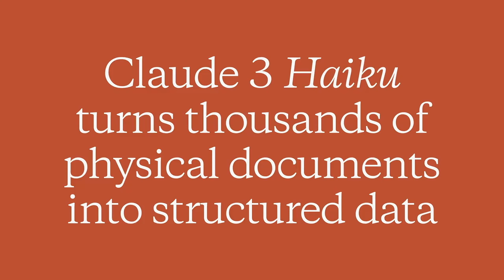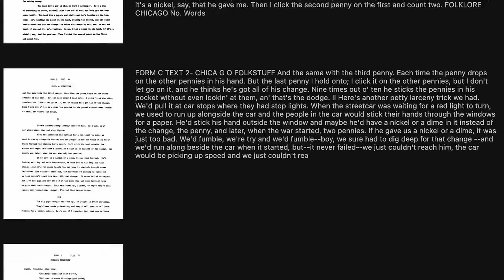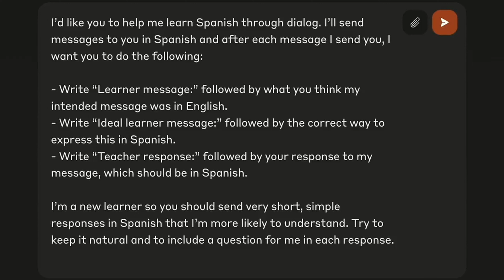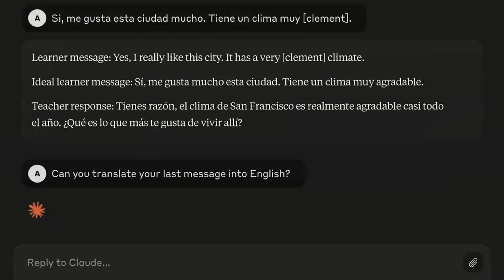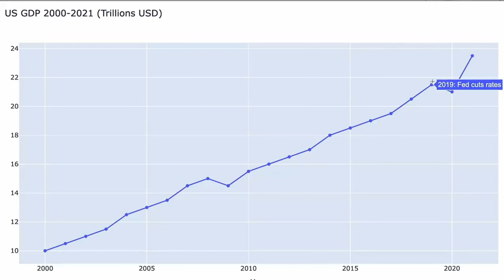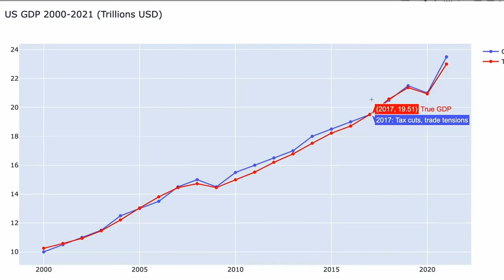Exploring Claude 3: Haiku, Sonnet, and Opus Models Unleashed 🚀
Join us on a deep dive into the world of Claude 3 as we explore its groundbreaking capabilities through three of its innovative models: Haiku, Sonnet, and Opus. 🌟 In this video, I'll showcase a variety of examples demonstrating how each model uniquely approaches text generation, creativity, and analytical tasks. From poetic expressions with Haiku, structured elegance with Sonnet, to the comprehensive mastery of Opus, see how Claude 3 is transforming the landscape of AI-powered content creation. Whether you're a tech enthusiast, a creative writer, or someone curious about the future of AI, this video is packed with insights, tips, and inspirations for everyone.

Drop your questions or experiences with Claude 3 in the comments below - let's start a conversation! 📣